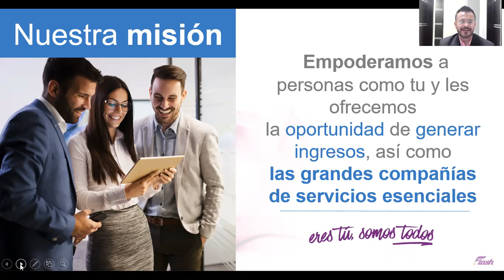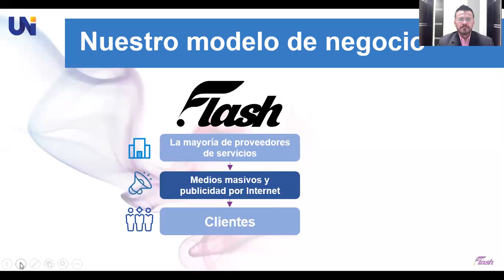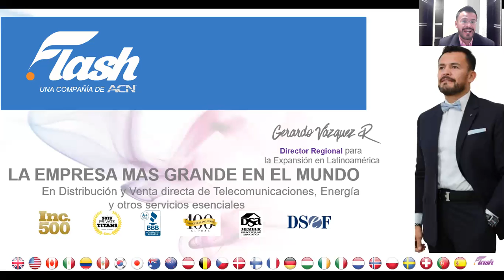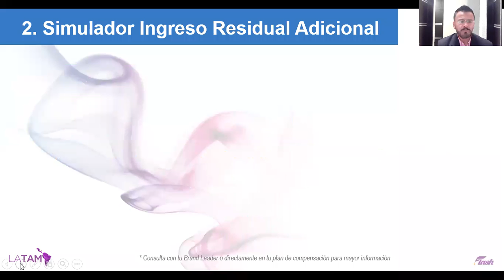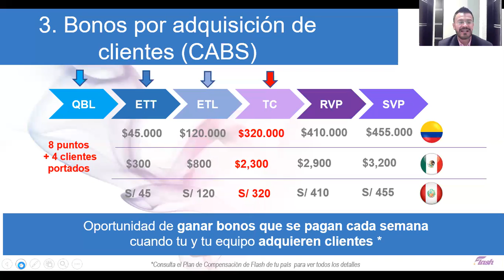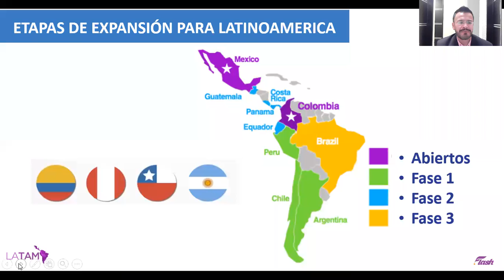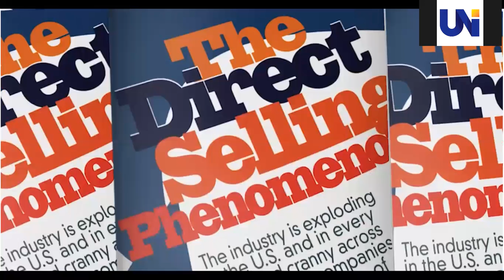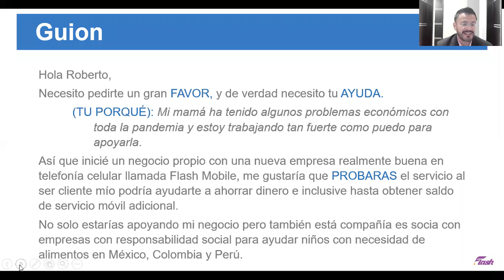Generar Ingresos de los Servicios Esenciales de tu Casa, Familia y Amigos, es Posible con ACN Flash